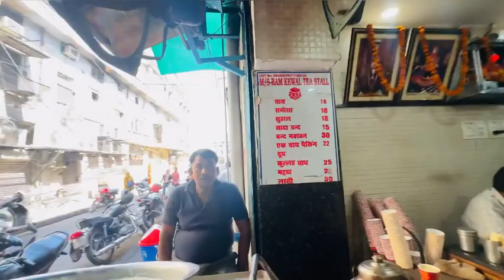Eid 🌙❤️me , Rumigate | Aminabad market | Ramadan Shopping | Clock Tower | Full Day Busy🎁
Eid shopping
Eid blogs
Eid vlog
Ramadan

THANK YOU 🙏 SO MUCH GUYS & KEEP SUPPORTING ME!❤️🙏☺️